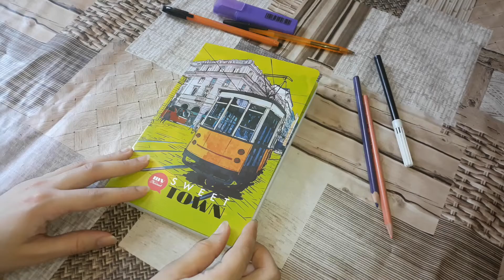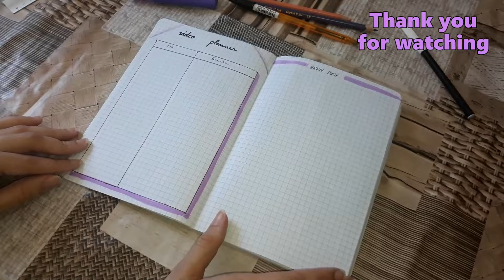Plan With Me : July 2019 | Bullet Journal Setup (불렛저널 꾸미기 / بولت جورنال)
Hi guys ! It's Hanane ,